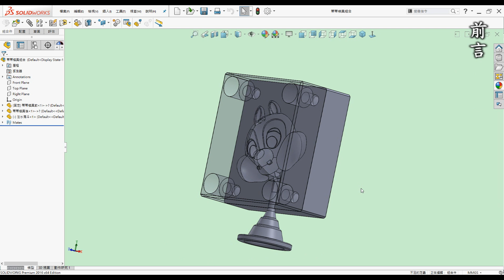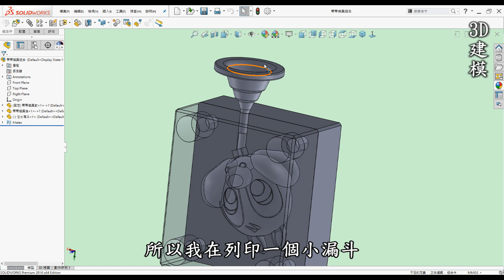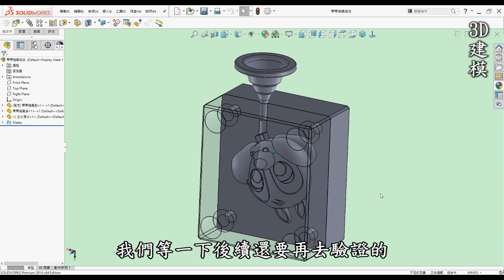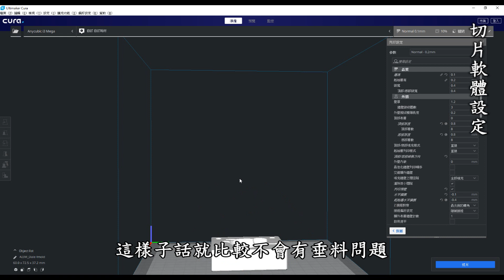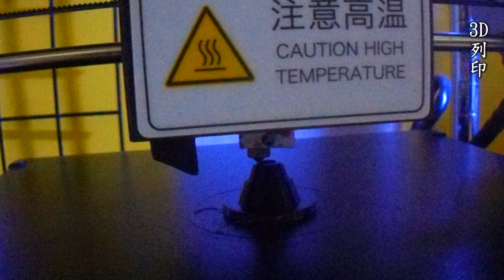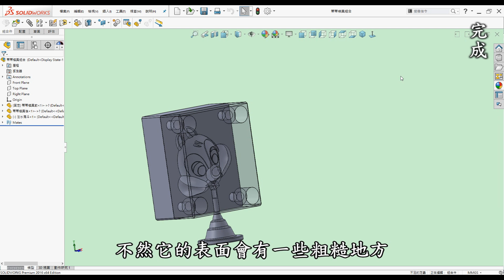3D列印教學-模具自製入門篇-如何入門自製3D列印模具並測試造型冰塊及公仔頭[中英字幕]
00:00 開頭
00:20 前言
01:00 3D建模
02:20 切片軟體設定
03:41 3D列印
05:22 模具組裝
06:14 灌水測試與模具修整
07:43 冰凍脫模
09:30 灌膠測試
11:56 脫模成品修剪及上色
13:16 完成
14:42 製作過程照片

運用模具建模方式製作3D列印模具，可以用來趣味製作學習以及驗證模具可行性，需要搭配原物品的分模方式、模具成形材料或拔模角等因素，來設計一個合適的模具，給有興趣的人參考。

●前言

3D列印是每一位有在使用3D軟體設計者的福音，它顛覆了以往的加工方式將虛擬3D實現出來，近幾年來普及化至家用型，讓設計者可以快速圓夢的工具。